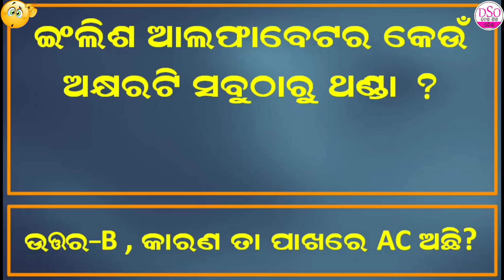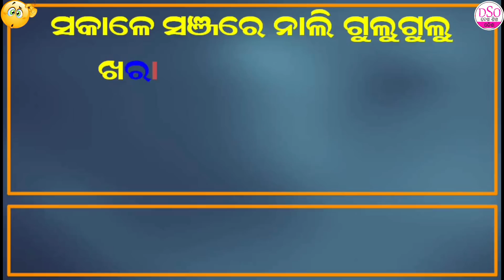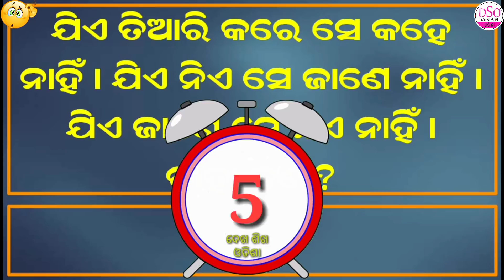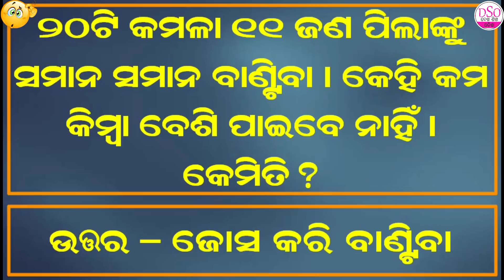Part 46 Odia Dhaga Dhamali || Odia Riddles and Puzzles to Test your IQ || Odia Dhaga Katha